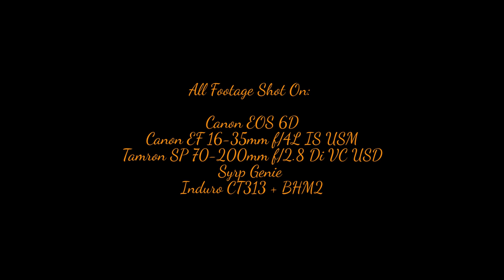Margaret River ~ Land Of Light (4K Time Lapse)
Situated in between the crystal clear waters of world-class surf beaches, awe-inspiring native forests and countless top-notch wineries lies the town of Margaret River in southwest Western Australia.
Famed for it's pristine nature, high-quality local products and plenty of outdoor-activities, Margaret River draws-in tens of thousands of visitors each year, who are looking for that special "get-away from it all".

In this (my first ever!) short time-lapse video of Margaret River and it's surroundings, I showcase some - but by far not all - of the attractions and beautiful places this area has to offer.

You are taken into mysterious Boranup forest, renowned for it's unique display of the endemic Karri trees a true landmark sight! You get to see Hamelin Bay, a favorite with locals and tourists alike. This scenic swimming beach has picture-book blue water, resident eagle rays and the remains of an old timber jetty, that is a reminder of the once-booming timber trade of the region.
We visit world-famous "Surfers Point" and the mouth of the Margaret river and witness stunning "only-in-WA" sunrises and sunsets.

Discover many more 'hidden spots' of the region that are just waiting to be explored!

This is my first ever attempt at making a time-lapse and also my first ever full-length video, so please excuse any small hiccups.

All clips were shot and processed over 7 weeks. I have captured a total of 13500 frames and combined these into 62 short clips, some of which didn't make the final cut, though.
On average, each of these clips required one hour for shooting(incl planning, set-up, etc) and one hour for processing.

In the process of creating this video I learned a lot about shooting and processing time-lapse videos and general video processing and am contemplating making a sequel, so please let me know in a comment below if that would something you're interested in!

All footage was shot on my trusty Canon EOS 6D and a Canon EF16-35mm /f4L IS USM or a Tamron  SP 70-200 mm f/2.8 Di VC USD lens. The motion was controlled with a Syrp Genie motion control device and I stabilized the whole set-up on my Induro CT313 carbon fibre tripods.